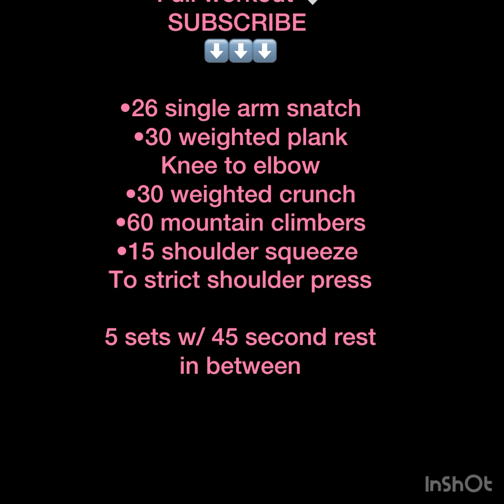18/30 home workouts 🤍 SHOULDERS AND ABS. MAKE SURE TO SUBSCRIBE ⬇️⬇️